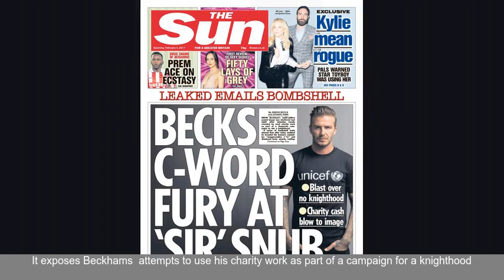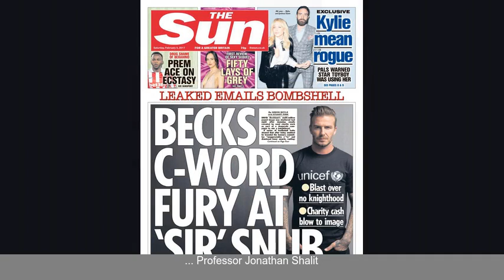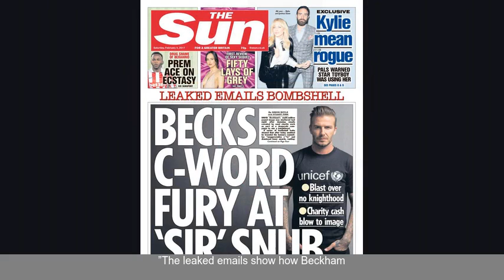What is the David Beckham email scandal - where did the leak come from and what did he say abo...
The football legend has been accused of throwing a tantrum after failed Knighthood bid